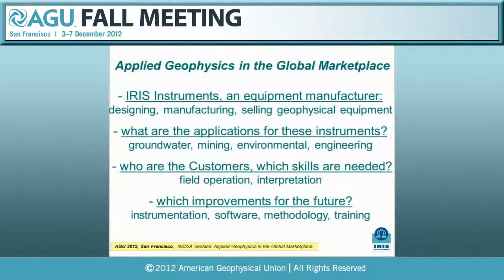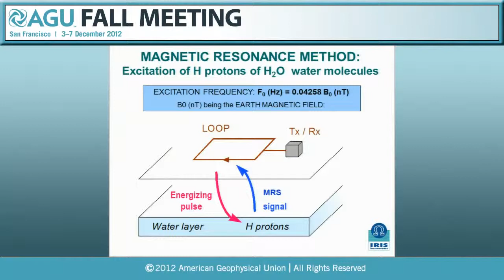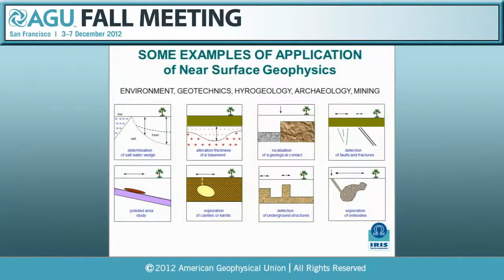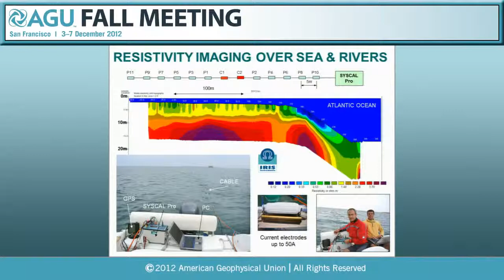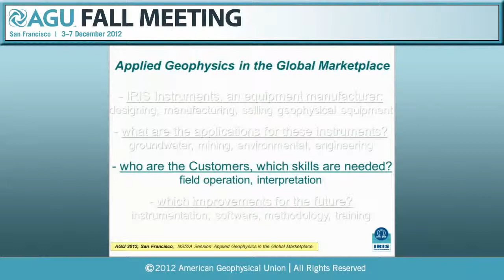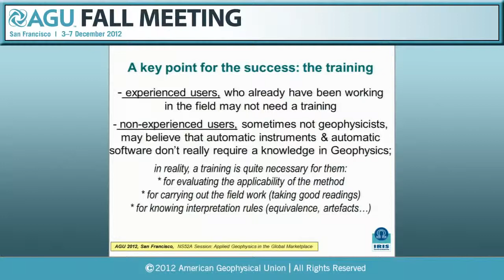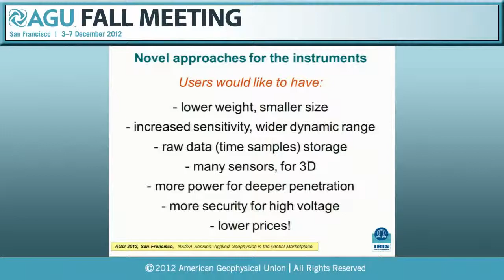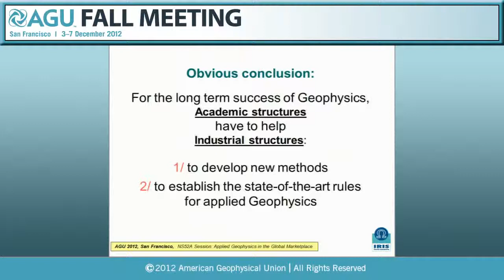IRIS Instruments presentation in 2012 AGU Fall Meeting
Applied Geophysics in the Global Marketplace II 2012 AGU Fall Meeting